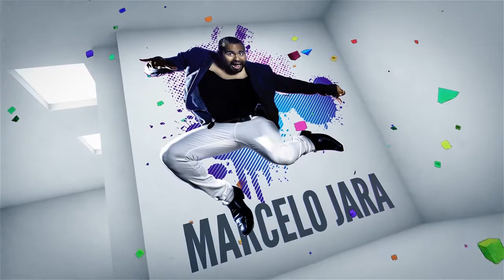Videoproyecciones - GRUPO TRIUNFO 2013